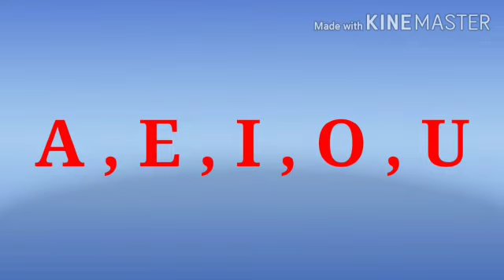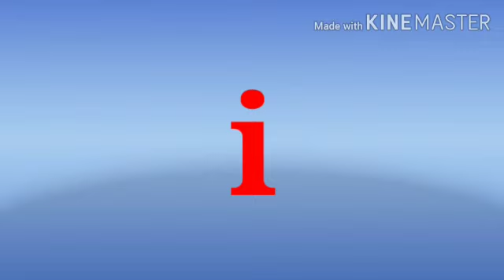July 5, 2020